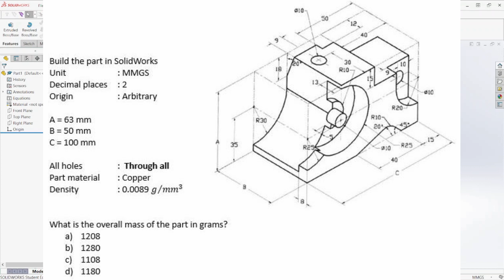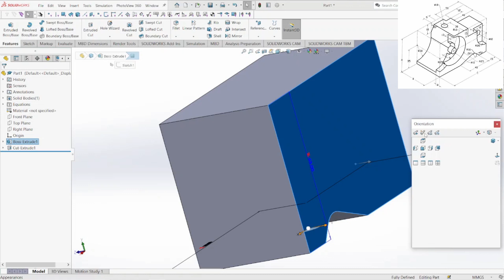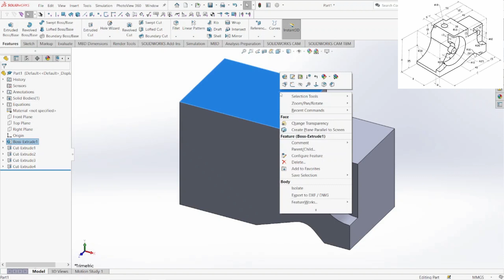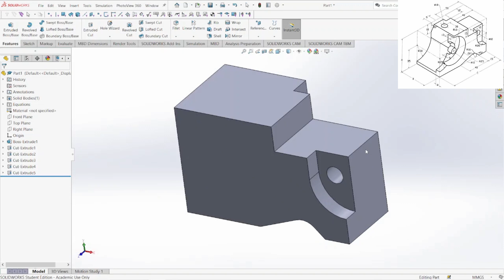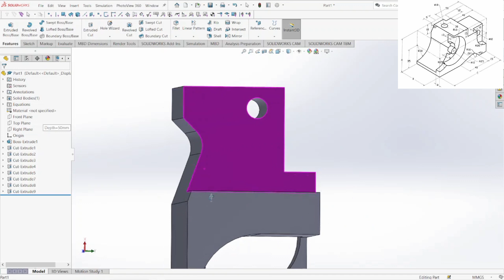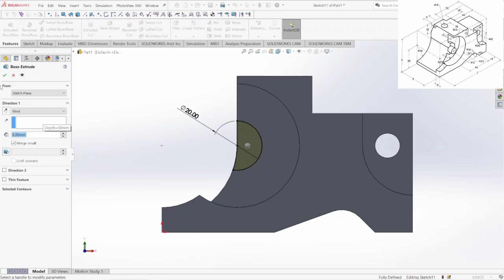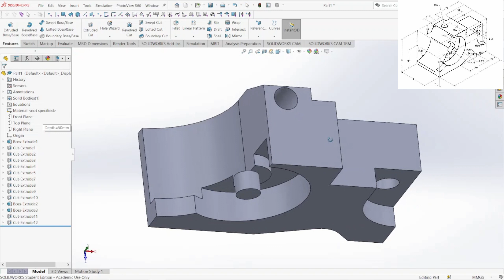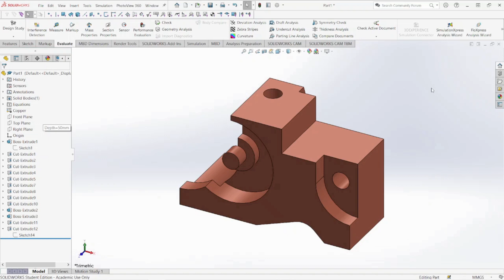CSWA Sample Exam Tutorial #2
This video contains a tutorial on CSWA Sample Exam.  This Video will guide you to solve the problem in creating the part modelling using SolidWorks.